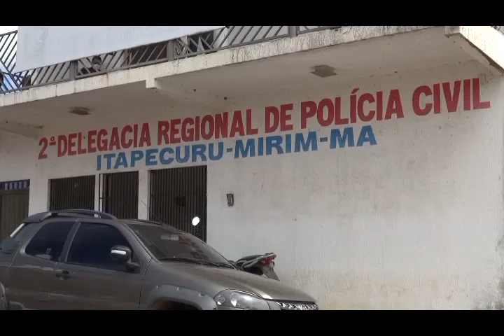ACHADO DE CADÁVER BACABEIRA